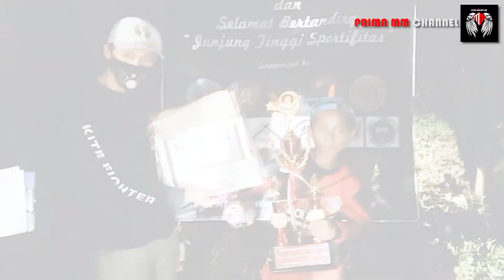LOMBA LAYANGAN ADUAN YANG TERTUNDA DI AWAL RAMADHAN // OTKF TOURNAMENT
SELAMAT KEPADA PARA PEMENANG :

- JUARA 1 - IWAN ARASTO
- JUARA 2 - IPIN SAUNG KITE
- JUARA 3 - ANGGI BOCIL LANGIT
- JUARA 4 - ENCEX BALE

JUARA HARAPAN :
- PRIMA MM 7ENDERAL
- FAISAL OBES
- FIKI LAZID
- BULUK ALI LAYANGAN